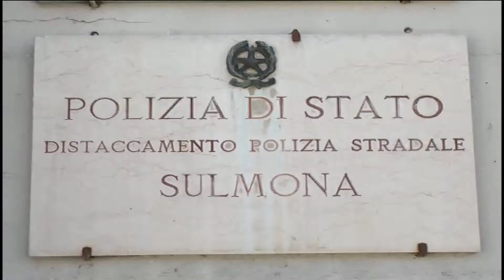AUTO IN FIAMME NELLA TRAVERSA DI VIA MONTESANTO, SI SOSPETTA IL DOLO